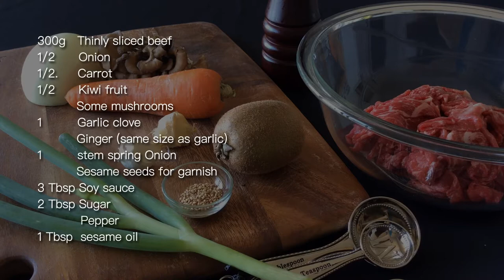Bulgogi by Rommy's Recipes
Bulgogi (불고기, literally "fire meat") is a Korean-style grilled or roasted dish made of thin, marinated slices of beef or pork, grilled on a barbecue or on a stove-top griddle. It is also often stir-fried in a pan in home cooking. Sirloin, rib eye or briskets are frequently used cuts of beef for the dish.